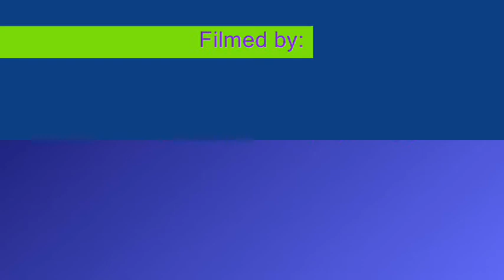Short Clip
a lillte video made from 5 new stairs in Silkeborg Skaterhal.